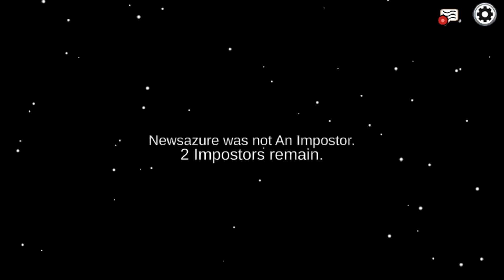Among Us - Gameplay Walkthrough Part 26 (iOS, Android)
APP DESCRIPTION

A game of teamwork and betrayal ...in space! Play online with 4-15 players as you attempt to prep your spaceship for departure, but beware as one or more random players among the Crew are Impostors bent on killing everyone.

MASTER YOUR SOCIAL DEDUCTION SKILLS.

Crewmates win by completing all tasks or discovering and voting the Impostors off the ship. The Impostor can use sabotage to cause chaos, making for easier kills and better alibis. Optional roles create a whole new level of gameplay. Try out the Scientist, Engineer, Guardian Angel, or Shapeshifter to create chaos! Think you’re a master of deception? Only one way to find out!

CUSTOMIZE YOUR GAME.

Choose how you want to play! Change the number of Impostors, roles, tasks, player visibility, and more. Play in style as you change your Crewmates’ color, visor, nameplate, outfit, and hat. More customization options are planned to be continually added in.